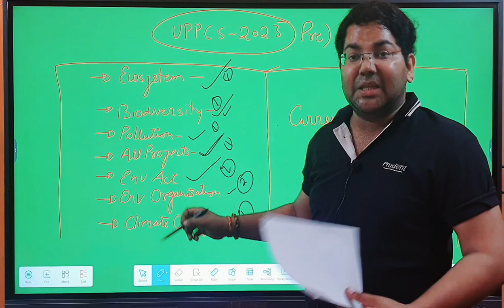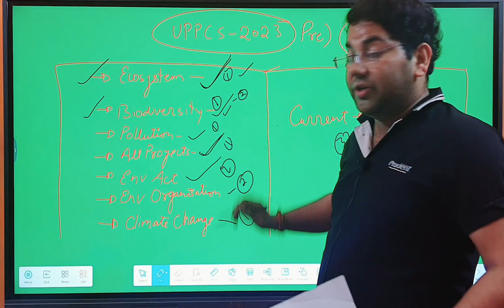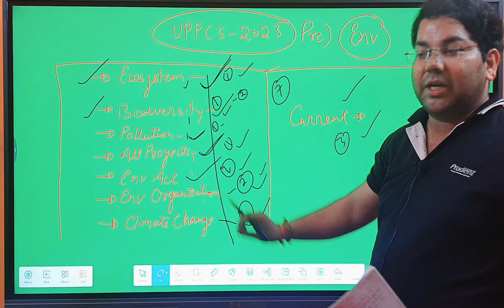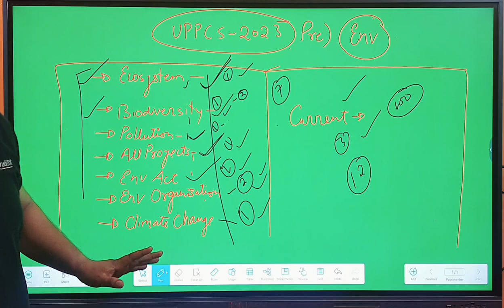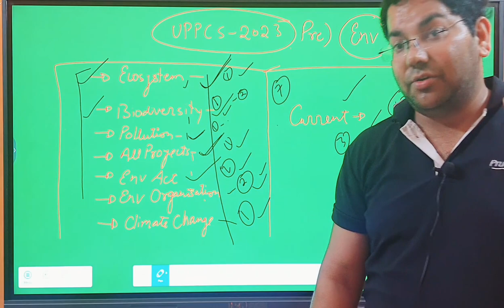How to complete Environment in 3 Days for UPPCS 2023 Pre|मैं अगले 7 दिन मे इसे पूरा करूंगा